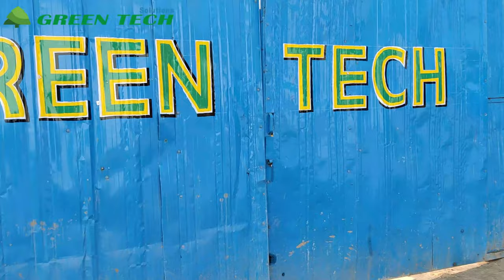Green Tech Solution | Alipur | Introduction Video | Manufacturer of Truck Container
“Green Tech Solutions” are engaged as the foremost Manufacturer of Truck Container, and Refrigerated Containers. Our products are high in demand due to their premium quality and affordable prices. Furthermore, we ensure to timely deliver these products to our clients, through this we have gained a huge clients base in the market. Apart from this we also provide Container Repair Service.